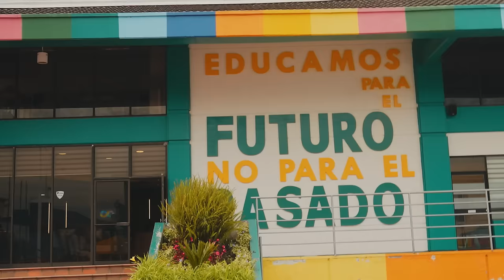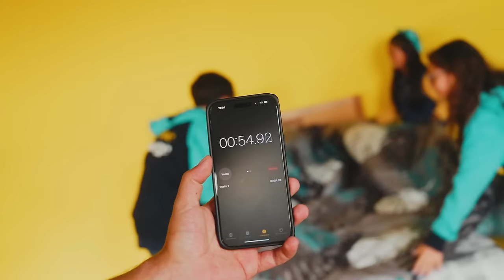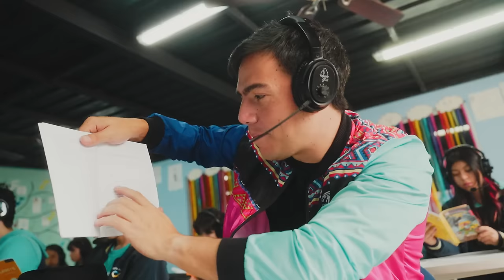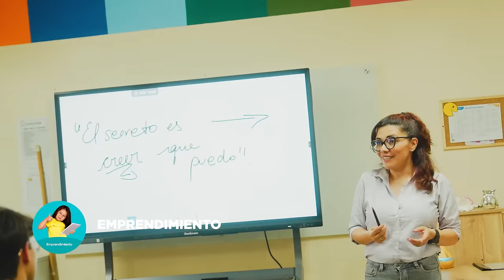Está ESCUELA en Ecuador NO MANDA TAREAS | El Champ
La Unidad Educativa Eight Academy es el primer colegio en Quito - Ecuador Bilingüe que sobresale con su enfoque educativo innovador basado en 8 pilares esenciales que promueven el bienestar emocional y desempeño académico excepcional.

¡SÍGUEME!